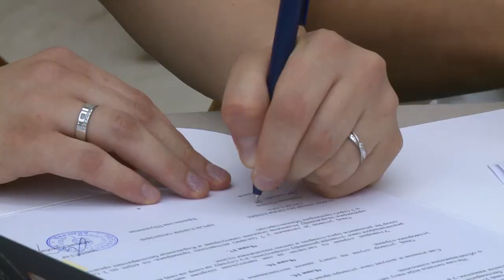RASPISANI KONKURSI MINISTARSTVA ZA BRIGU O SELU